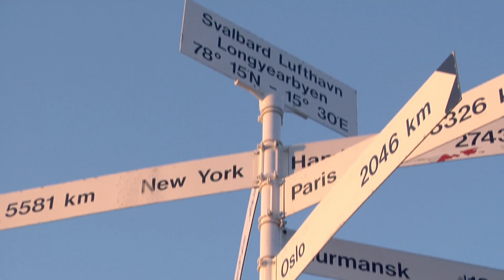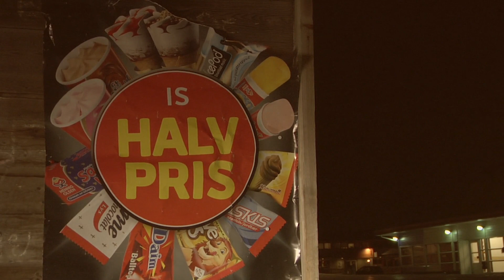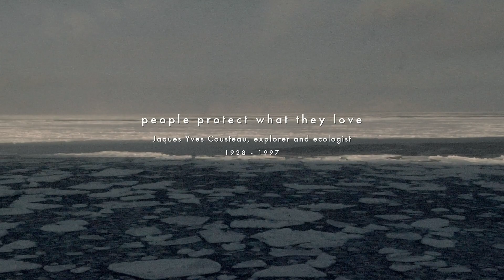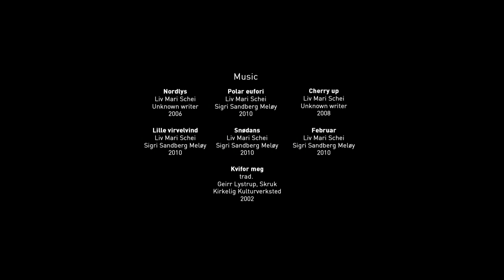Polar eufori - Polar euphoria - full length film version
“Polar eufori” / Polar euphoria is a musical and cinematic declaration of love to the Arctic. This film yearns to explain why you fall in love with the Arctic and how you always long to return there. It was created by three women living in Longyearbyen, Svalbard - the northernmost settlement in the world.

Director, producer and photographer Mari Tefre, lyrics by Sigri Sandberg, music composed and performed by Liv Mari Schei.
The movie has been shown in many countries, film festivals, including at the United Nations Headquarters in New York.

Musicians:
Edit - Ove Kenneth Nilsen and Mari Tefre
Sound - Håvard Christensen
Cello: Bent Simen Lund, Percisson: Finn Sletten,  Bass: Jorun Perander, Piano & vocal:
Liv Mari Schei